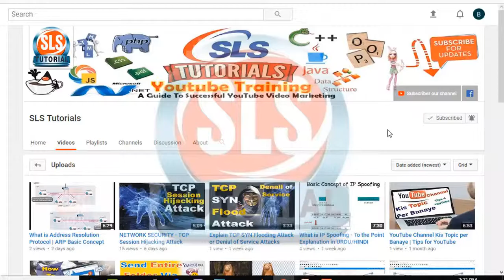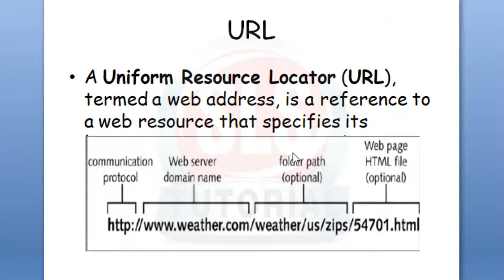What is URL (Uniform Resourse Locator) URDU/HINDI | url full form